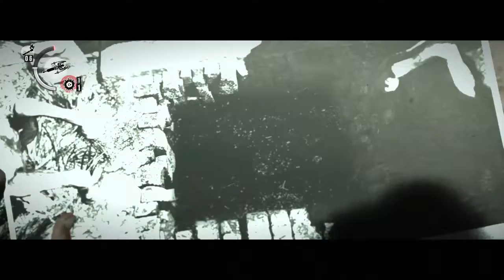THE EVIL WITHIN WALKTHROUGH GAMEPLAY - PART 9 - TWO VS TWO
I appreciate any form of  support you give this video.

Game System: PS4